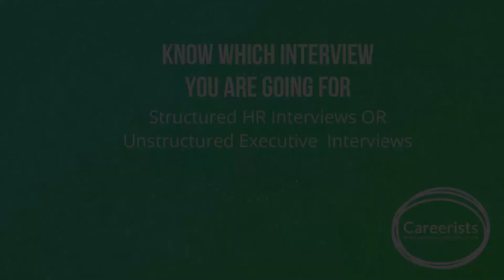Hr Interviews v/s Executive Interviews | Careerists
There are 2 types of interviews: HR interviews and Executive Interviews.
Know the difference between the two interviews and prepare likewise. Watch the video to learn the difference and be prepared.

Book a Free Consultation Session with our experts and get a step forward towards your dream career

WE ARE HERE TO HELP YOU GET THE JOB YOU DESERVE.

Address: Level 15, 1506/401 Docklands Drive, Docklands 3008 Hours: Monday – Friday (9:30 AM to 5:00 PM) Ph: Email